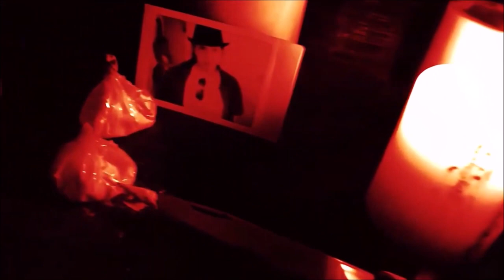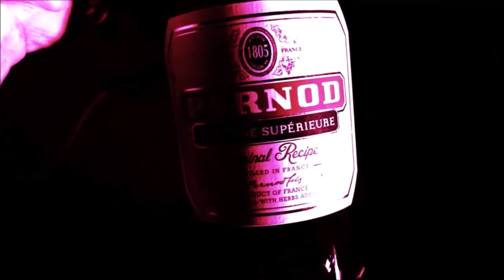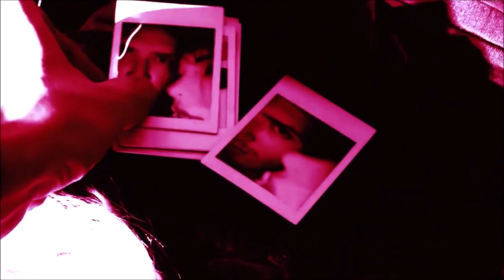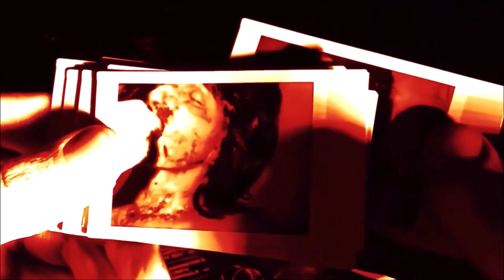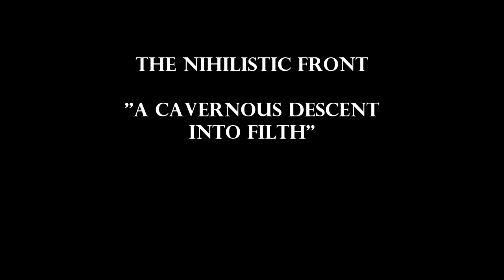THE NIHILISTIC FRONT A Cavernous Descent Into Filth (official music video)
Here is the first ever official video for THE NIHILISTIC FRONT, the title track from the 2023 album A CAVERNOUS DESCENT INTO FILTH.

This video was created by US filmmaker Dakota Ray, with all footage taken from his most recent film Prince of the Crimson Void (2022). The full version of the movie can be viewed here...